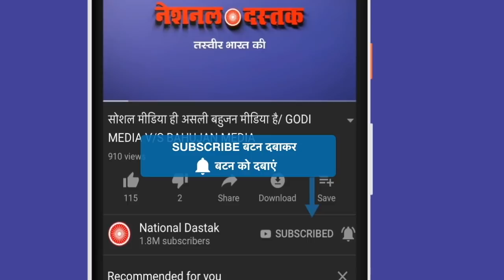मोदी के खिलाफ पहली बार किसी सांसद ने दिए चौकाने वाले सबूत/MP EXPOSE PM MODI